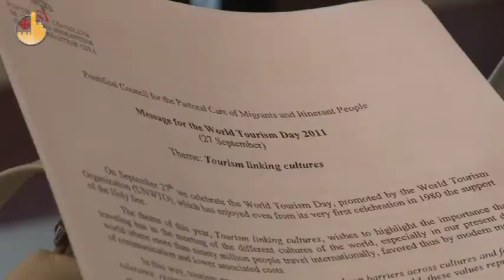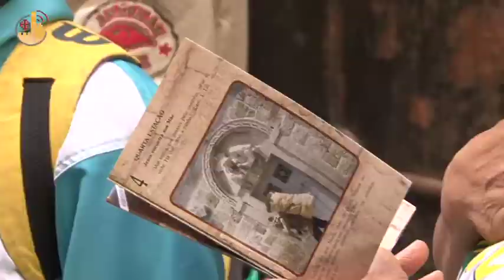Il pellegrinaggio in Terra Santa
"Render vivo il messaggio dei luoghi visitati e' lo scopo princpiale che deve avere il pellegrinaggio cristiano in Terra Santa". Se n'e' parlato al Christian Information Center di Gerusalemme in occasione della Giornata Modiale del Turismo.  Presente il Presidente della commissione episcopale per i pellegrinaggi, Mons. William Shomali, accanto a guide e operatori locali.